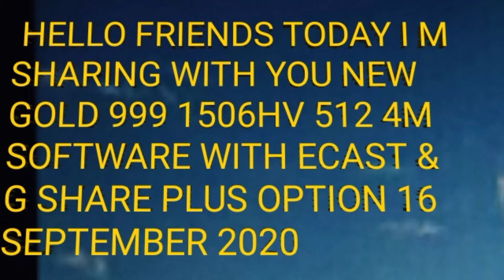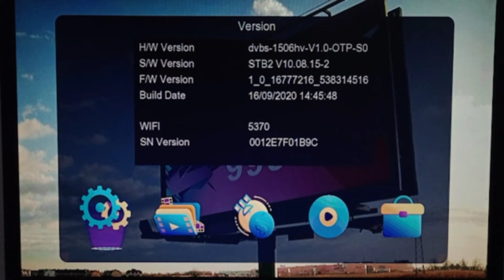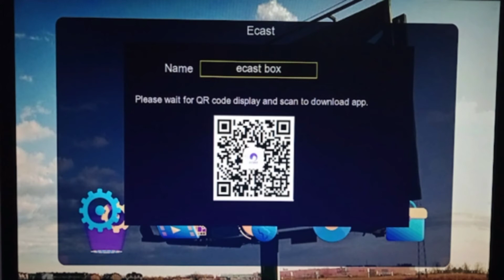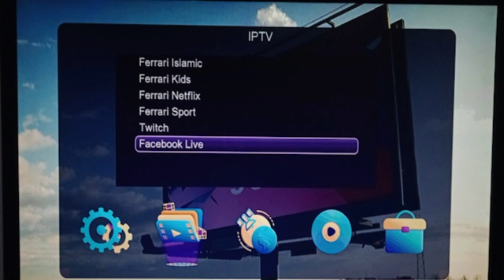NEW GOLD 999 1506HV 512 4M SOFTWARE WITH ECAST G SHARE PLUS OPTION